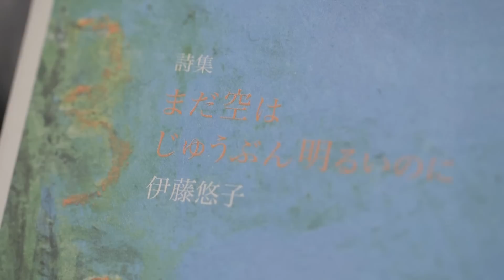資生堂主催 第34回現代詩花椿賞贈賞式 杏さんの受賞作朗読｜資生堂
資生堂主催　第34回現代詩花椿賞贈賞式
受賞詩集は伊藤悠子さんの『まだ空はじゅうぶん明るいのに』（思潮社）
贈賞式には女優の杏さんが特別ゲストとして登場。受賞作を朗読。